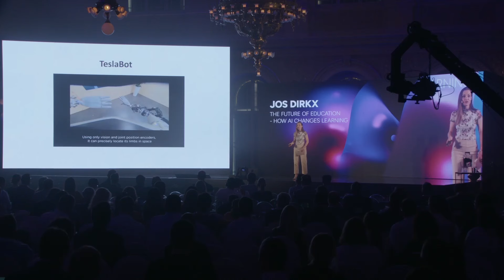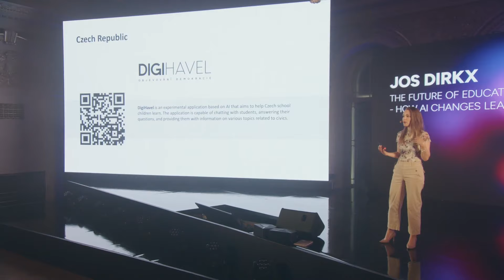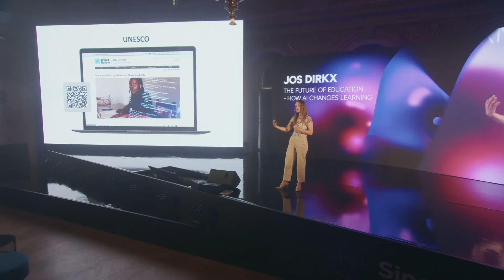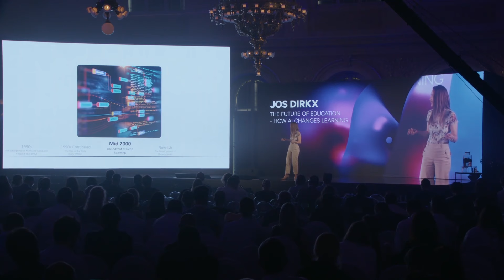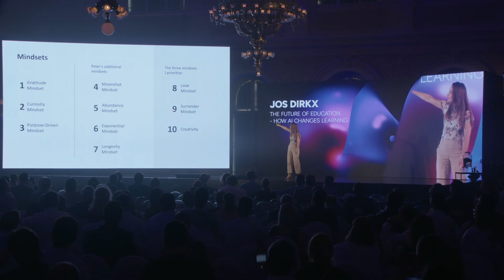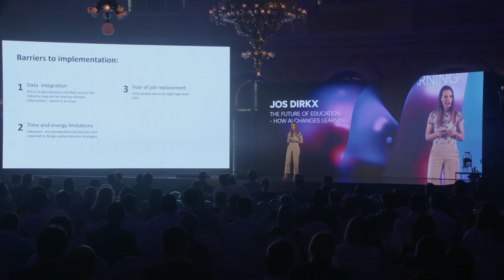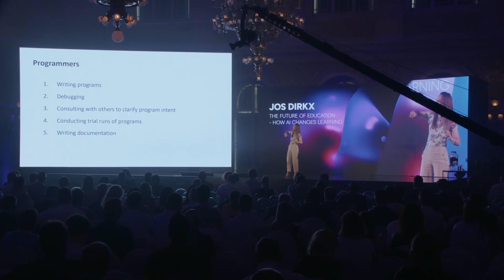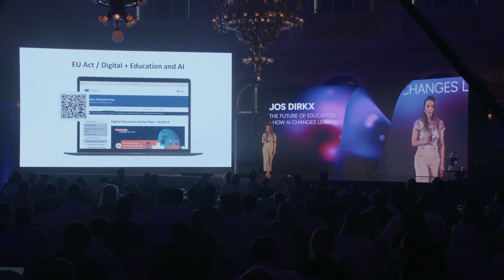Revolutionizing Learning: The Impact of AI in Education Explained.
Uncover how the convergence of AI and education paves the way for unprecedented personalization and human connection in learning environments. From the power of music as an educational tool to the critical role of maintaining human connections, this talk offers a comprehensive exploration of AI's transformative potential in education. Jos Dirkx addresses pressing concerns among parents and educators about AI's impact on future learning paradigms, showcasing practical AI applications, such as AI mentors and personalized learning experiences. Learn about the global stance on AI in education, with insights into Singapore's digital tool adoption and Japan's moral-centric educational approach. Focusing on the need for 21st-century skills, including critical thinking, cultural competence, and resilience, the presentation underscores the imperative for educators and businesses to continuously upskill in the face of evolving AI technologies. And highlighting the critical issue of data security and privacy in AI-driven education, the talk emphasizes the importance of stringent standards and guidelines to protect student information, drawing on examples like the EU's regulatory framework. Explore the limitless possibilities of AI in education and make a lasting impact.